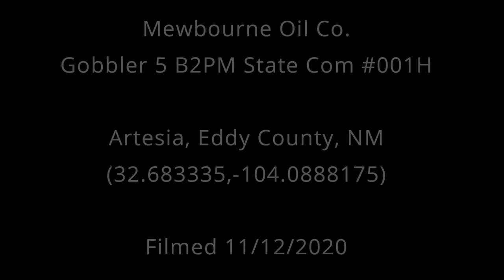Mewbourne Gobbler 5 B2PM State Com 001H, Eddy County, NM (November 2020)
Mewbourne Oil Co.
Gobbler 5 B2PM State Com
Artesia, Eddy County, NM
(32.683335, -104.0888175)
Filmed 11/12/2020